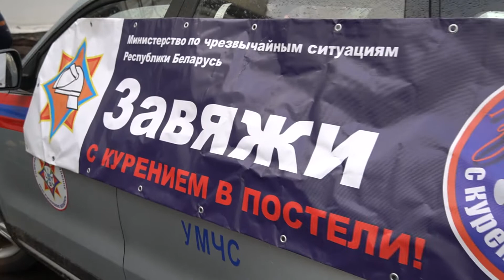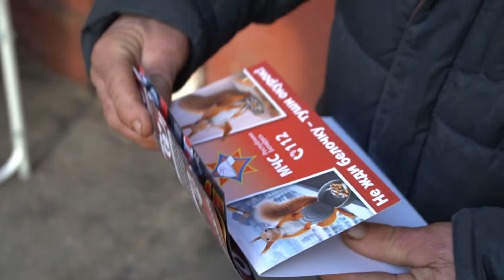"Не прожигай свою жизнь!"